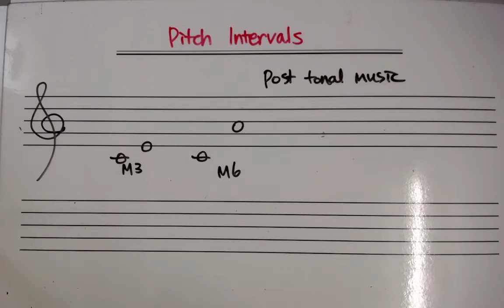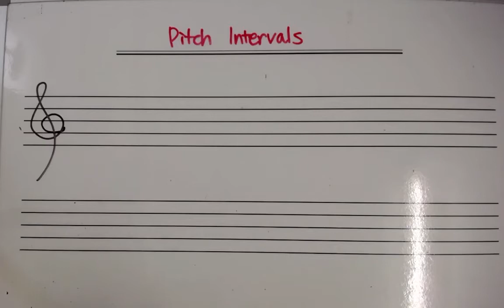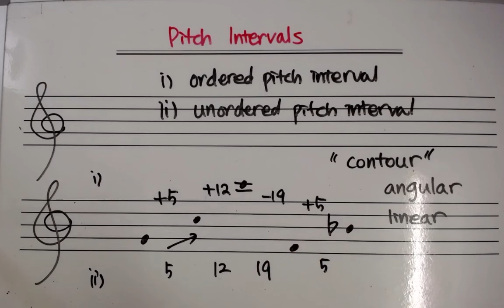20th Century Music Theory [20세기 음악이론] Pitch Intervals in the post-tonal era, 20세기 이후의 음간격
20세기, 21세기의 atonal music 에서는 음간격을 반음의 갯수로 본다